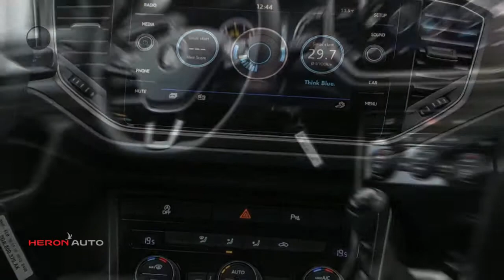Volkswagen T-Roc 1.0 TSI 115pk T-Roc Style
Merk: Volkswagen
Model: T-Roc
Type: 1.0 TSI 115pk T-Roc Style
Bouwjaar: 2019
Vermogen: 116 kW
Cilinderinhoud: 1.000 cc
Aantal cilinders: 3
Brandstof: benzine
Transmissie: handgeschakeld
Gewicht (leeg): 1.270 kg
Carrosserievorm: suv (5 drs)
Kleur: zwart

Accessoires:
* Achterbank ongedeeld, rugleuning in ongelijke delen neerklapbaar, incl. armsteun
* Achterlichten LED
* Afstandswaarschuwingsysteem (Front Assist) inclusief noodremsysteem voor stadsverkeer (City Emergency Braking)
* Airconditioning handmatig (Climatic)
* Automatische afstandsregeling (Adaptive Cruise Control)
* Automatische koplampverlichting
* Bagageruimte-afdekking
* Bagageruimteverlichting
* Bandendrukcontrolesysteem
* Bandenreparatieset (12-volt compressor en bandendichtmiddel)
* Bekleding, stof 'Tracks4'
* Bestuurdersstoel in hoogte verstelbaar
* Bijrijderstoel, in hoogte verstelbaar
* Bluetooth telefoonvoorbereiding
* Boordcomputer plus
* Buitenspiegelbehuizing, bumpers en deurgrepen in carrosseriekleur
* Bumper met diffuser in zilver metallic, luchtinlaat met honingraatstructuur
* Chromen afwerking uitlaatsierstukken in de achterbumper
* Chromen sierlijsten 'hockeystick' boven portieren
* Dakreling in zwart uitgevoerd
* Dashboardkastje afsluitbaar, verlicht
* Decorinleg 'Black Oak Brown mat'
* Driepuntsveiligheidsgordels 3x achter
* Driepuntsveiligheidsgordel vóór in hoogte verstelbaar en met gordelspanner
* Elektrisch bedienbare portierramen
* Elektronisch stabilisatieprogramma (ESC) met tegenstuurondersteuning inclusief antiblokkeersysteem (ABS) met remassistent aandrijfslipregeling (ASR), elektronisch differentieelslot (XDS) en motorsleepmomentregeling (MSR) en aanhangerstabilisatie
* Fabrieksgarantie
* Handrem elektronisch inclusief wegrolblokkering (Auto Hold)
* Hoofdairbags voor en achter, inclusief zij-airbags vóór
* Hoofdsteunen vóór (actieve hoofdsteunen die de kans op een wiplash verkleinen)
* Kinderslot achter
* Laadbodem in bagageruimte variabel
* Leeslampjes 2x voor en 2x achter
* Middenarmsteun met opbergvak voor, twee uitstroomopeningen voor de achterpassagiers en twee bekerhouders achter
* Middenarmsteun voor
* Mistlampen achter
* Radio- en multimediasysteem 'Composition Colour', inclusief 2 luidsprekers en 16,5 cm kleuren touchscreen
* Regensensor
* Rijstrookbehoudassistent (Lane Assist)
* Schuiflade onder passagiersstoel
* Start-/stopsysteem met recuperatie van remenergie
* Startblokkering, elektronisch
* Stof- en pollenfilter
* Stuurbekrachtiging elektromechanisch, snelheidsafhankelijk
* Stuurwiel (driespaaks), multifunctioneel en met leder bekleed
* Twee bekerhouders voor in middenconsole
* Unilak 'Urano Grey'
* USB-aansluiting geschikt voor Ipod/Iphone
* Velgen 'Chester', 16 inch lichtmetaal
* Verbanddoos en gevarendriehoek
* Verlichting blijft korte tijd aan bij vergrendeling auto (Coming Home) en verlichting gaat alvast aan bij ontgrendeling auto (Leaving Home)
* Vervolgongevalreductiesysteem (Multi Collision Brake)
* Voetgangersherkenning
* Voorruit warmtewerend
* Voorstoelen, comfort
* Waarschuwingstoon en -lampje bij niet dragen van gordel voor en achter
Omschrijving:
Fabrieksgarantie: Ja
vsb 12147Voor meer informatie over een nieuwe Audi kunt u contact opnemen met ons team verkoop Audi. wij zijn bereikbaar op 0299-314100 of via Wij informeren u graag over de scherpe voorraad, financierings- en verzekeringsmogelijkheden.

Aanbieder: